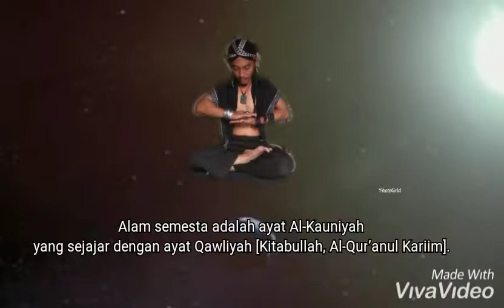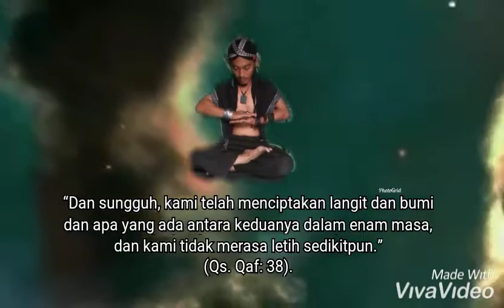SANG ANGIN "055" SEMESTA RAYA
Salam Semesta
Belajar Memaknai Hidup

berusaha untuk memusnahkan ego dan menjadi satu dengan alam dan semesta
Dari Allah Menuju Allah ...

bahwa penciptaan alam semesta, termasuk manusia, adalah karena kecintaan Tuhan pada makhluk dan “kerinduan-Nya” untuk diketahui oleh makhluk. Pada setiap makhluk yang diciptakan Tuhan tersemayam di dalamnya tiupan rahman (kasih sayang).

Sang Angin
Salam Perbedaan